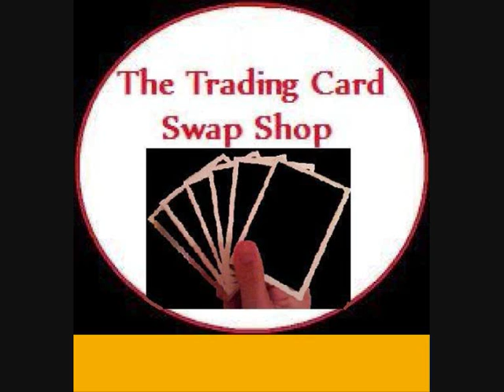Video Response For jayhawk1971